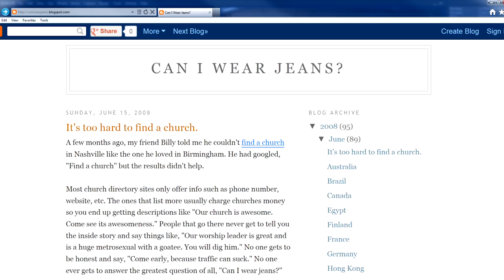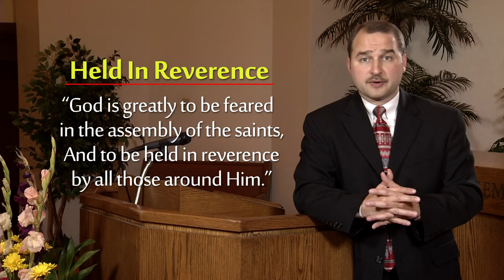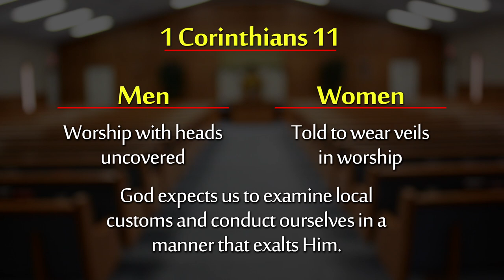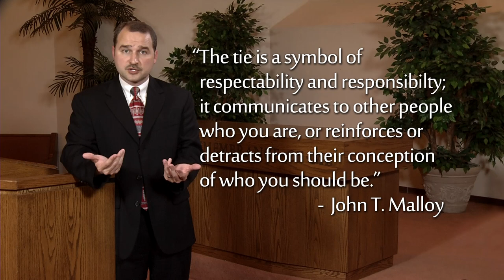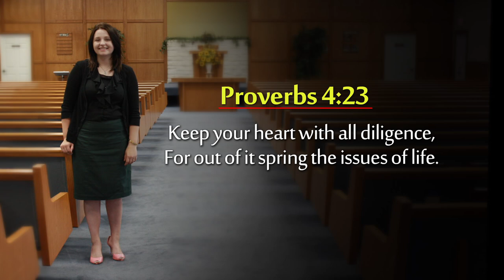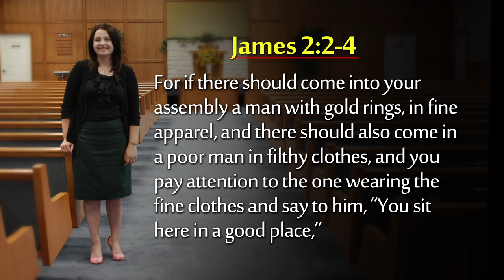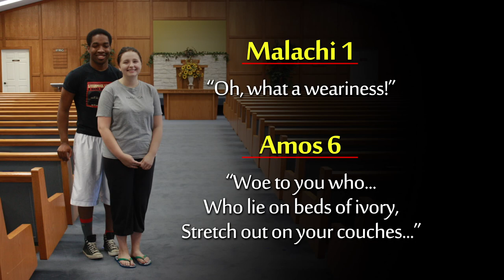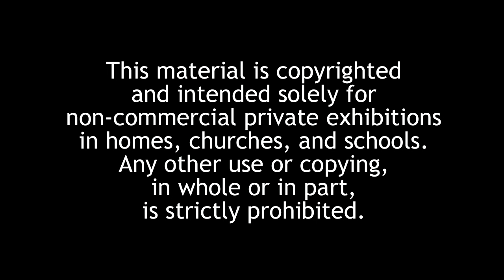The Truth About Dressing to Worship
Does it matter how we dress when we go to worship God?  Is it only the heart that matters, or does God also care about our outward appearance?  What does our clothing communicate to other people?  Has personal comfort and convenience become more important to us than presenting ourselves in the most respectful way possible?  In this lesson Don Blackwell explores these questions, studying both biblical passages and societal views as they relate to clothing.  You might be surprised by the conclusions.